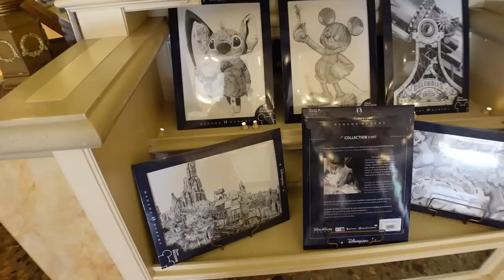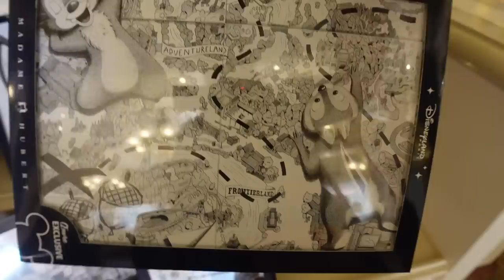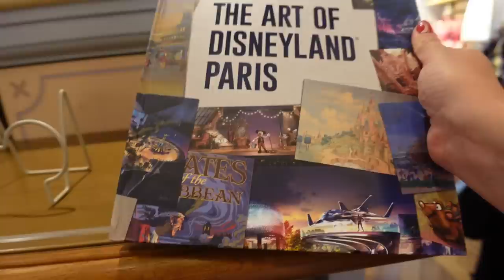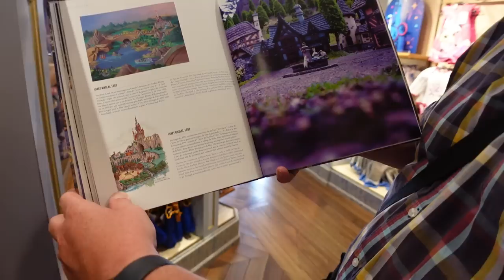Disneyland Paris Vlog - Juli 2022 - Essen im Plaza Gardens, kleines Merch Update & Dreamteam vereint